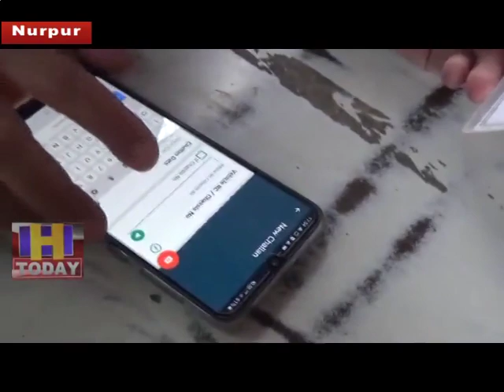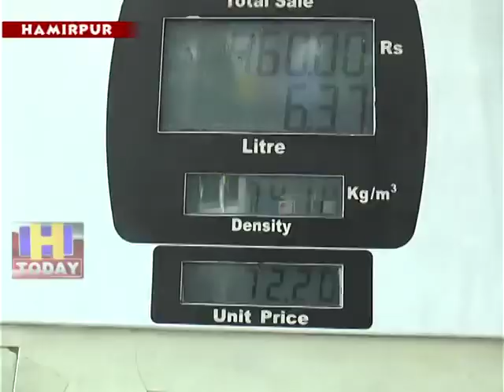6 July SPEED 4